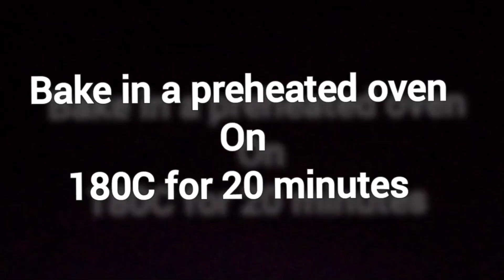Plum Cake Recipe || No alcohols no eggs Christmas cake recipe|| Rich fruit cake recipe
No need to soak dry fruits for a week, soak for just 30 minutes, tips given here.
Ingredients:
Flour 2 cups
Butter 100g
Sugar 1& 1/2 cup
baking powder
Baking soda
Fresh orange juice
Orange zest
Cinnamon powder
Nutmeg powder

Plum cake
Fruits cake
Christmas cake